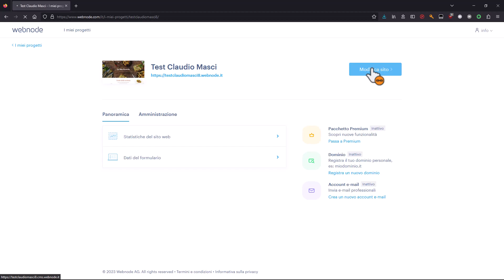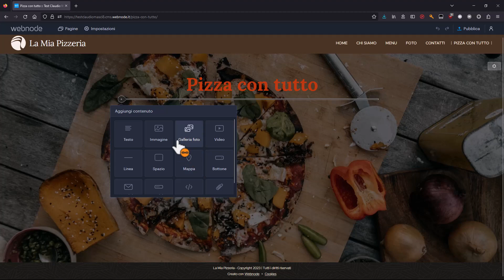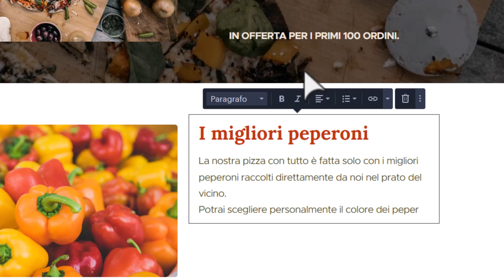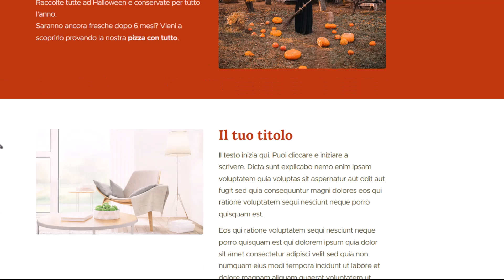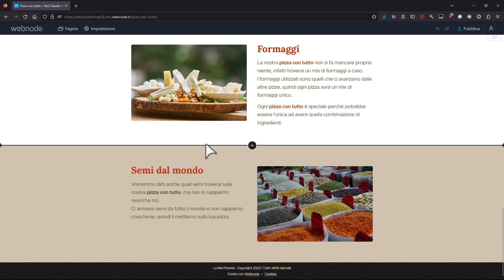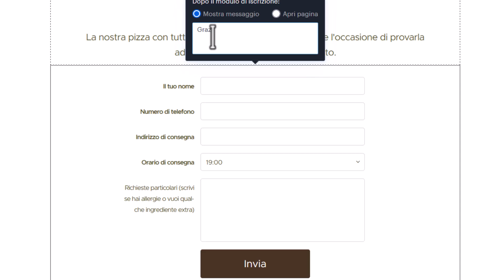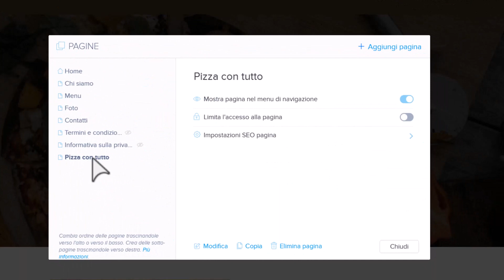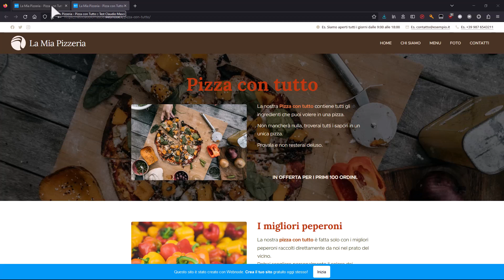Creare un sito con Webnode senza esperienza - #5 - Landing Page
In questo quinto tutorial del corso di Webnode andremo a creare una Landing Page.
Creando una nuova pagina vedremo come utilizzare gli strumenti visti fino ad ora e come creare una pagina completa partendo da zero.